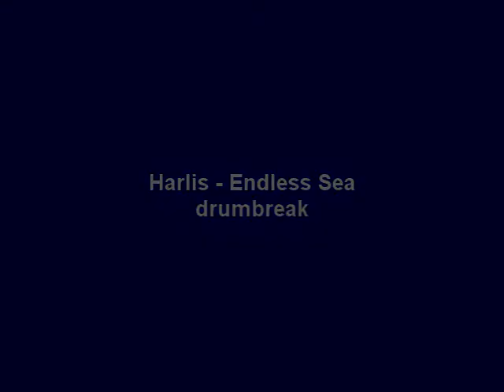Harlis - Endless Sea (drumbreak)